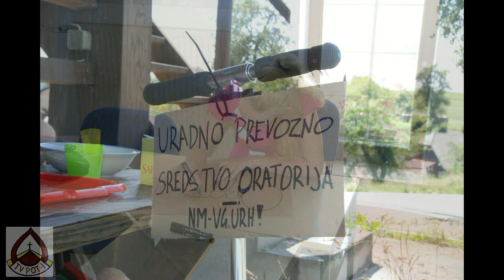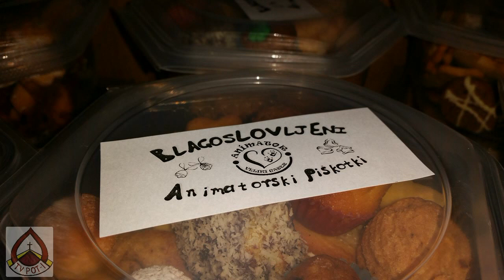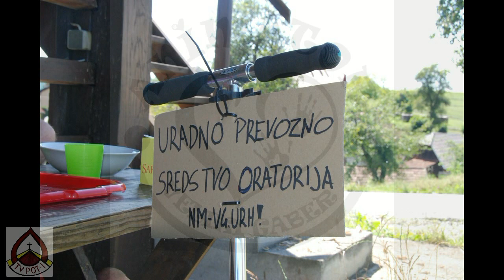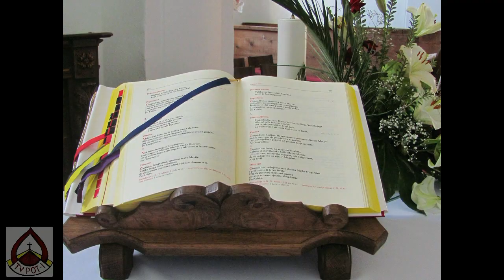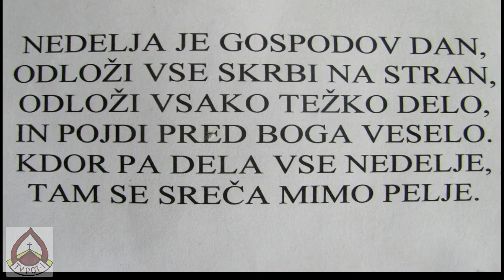Župnija Veliki Gaber